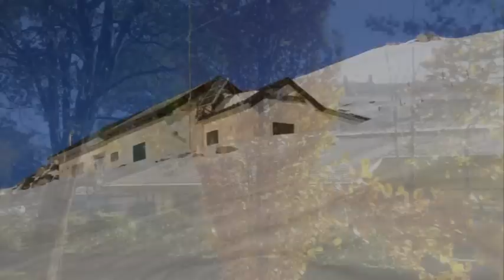"Kansas, She Said", de The Harvey Girls